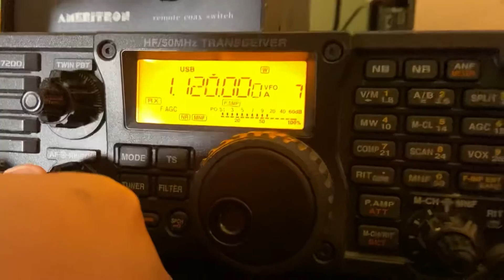WMSW - 1120 kHz - Hatillo, Puerto Rico (Charleston)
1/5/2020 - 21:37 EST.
Under dominant KMOX-MO with Spanish guitar music //online stream as shown.  This was my PR #3 from Charleston, SC.  Received through an ICOM IC-7200 with a W6LVP loop antenna.

There are several principles demonstrated on this video:
1) Never assume a "clear channel" station will only hold the dominant station.  You can catch gems like this underneath sometimes.
2.) Demonstrates an effective use of using an online stream to parallel the broadcast frequency, since we used very distinctive audio that stood out and was easily comparable.
3.) That there is often a delay between the broadcast signal and the online stream.  This delay can range from 1-2 seconds to a minute or more, depending on the station.